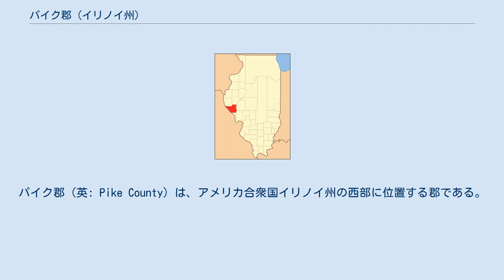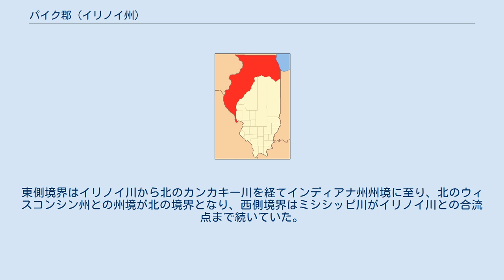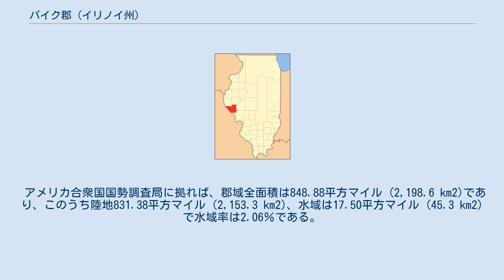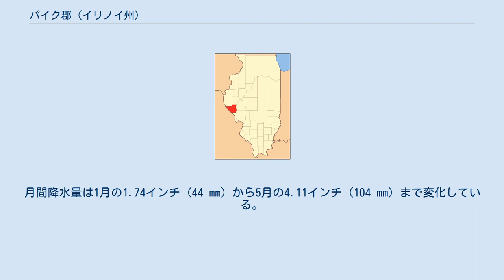パイク郡 (イリノイ州)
パイク郡（英: Pike County）は、アメリカ合衆国イリノイ州の西部に位置する郡である。
2010年国勢調査での人口は16,430人であり、2000年の17,384人から5.5％減少した。
郡庁所在地はピッツフィールド（人口4,576人）であり、同郡で人口最大の都市でもある。
 パイク郡は1821年1月31日に、マディソン郡から分離して設立された。
郡名は1806年にパイク遠征隊を率い、ルイジアナ買収領域の南部と西部の地図化を行ったゼブロン・パイクに因んで名付けられた。
パイクはティッペカヌーの戦いに参戦し、米英戦争中の1813年に戦死した。
 パイク郡となった地域に最初のヨーロッパ人開拓者が訪れる前に、フランス人の交易業者、猟師、旅人が原生林とプレーリーだった地域を通過した。
元々パイク郡はイリノイ川とミシシッピ川の合流点南で開拓が始められた。
東側境界はイリノイ川から北のカンカキー川を経てインディアナ州州境に至り、北のウィスコンシン州との州境が北の境界となり、西側境界はミシシッピ川がイリノイ川との合流点まで続いていた。
最初の郡庁所在地は郵便局のあったコールズグローブであり、後に分離したカルフーン郡に入った。
1822年に出版された『イリノイとミズーリのガゼッティア』では、シカゴを「パイク郡の村」として触れており、12ないし15軒の家屋と、60ないし70人の住民がいるだけだった。
 ニューフィラデルフィア町の史跡は2005年にアメリカ合衆国国家歴史登録財に、2009年に国定歴史史跡に登録された。
これは南北戦争以前に初めてアフリカ系アメリカ人が設立した町である。
フランク・マクワーターがパイク郡初期の自由黒人開拓者だった。
マクワーターは未だ見ぬ土地に投資し、家族の最初の数人を奴隷状態から請け出していた。
1836年にバリーの近くにニューフィラデルフィアの町を設立した。
そこの市長に選出され、余生をそこで過ごした。
土地を売ることで十分な金を得て、子供達の自由を購った。
鉄道がこの町を通らなかったので、町の成長が鈍化し、20世紀に入って放棄された。
この町の史跡は現在考古学的調査が行われている。
 21世紀初期、パイク郡はオジロジカの狩猟、特に弓矢による狩猟で注目を集めている。
 パイク郡は東のイリノイ川と西のミシシッピ川の間にある高原に位置している。
2つの州間高速道路が通っている。
72号線は2つの大河に架かる橋で郡内に入っている。
172号線は300フィート (90 m) の長さがあるだけで、72号線に交わって終わっている。
 パイク郡は9つの郡と境を接しており、国内でも多い方の部類に属している。
イリノイ州には他にラサール郡も同様である。
またミシシッピ川の対岸にミズーリ州パイク郡があり、同じ名前の郡が異なる州で隣り合っているということでは珍しい部類に属している。
このような例としてはイリノイ州ヴァーミリオン郡がインディアナ州バーミリオン郡と隣り合っている（ただし綴りは異なっている）。
どちらもバーミリオン川に由来する命名である。
 近年、郡庁所在地であるピッツフィールド市の平均気温は1月の15°F (-9 ℃) から7月の86°F (30 ℃) まで変化している。
 パイク郡は下記24の郡区に分割されている。